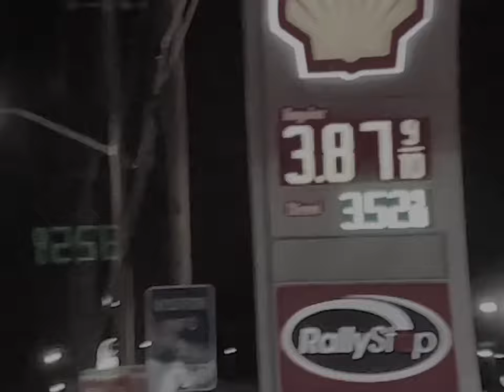COLLEGE FOOTBALL EXPERIENCED | lhydhia’s vlogs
SUU THUNDERBIRD VS EWU EAGLES